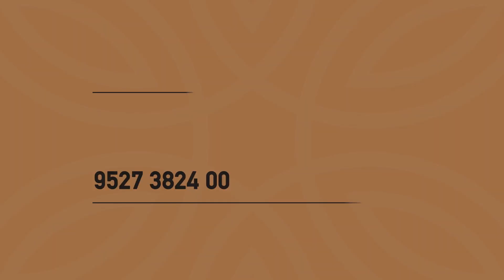Excellent 3D Walkthrough Animation For Residential Apartment Project- Viyaan Ananta At Aurangabad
We 3D Power Visualization Pvt Ltd. make sure everything we do honors that connection - from our commitment to the highest quality of 3D renderings & walkthrough services in the world to the way we engage with our clients and communities to do business responsibly.

Benefits of working with 3D power:

- World-class quality
- Continuous innovation
- Immediate response
- Customize solution
- Faster delivery
- All architectural services under one roof

Services :

- 3D landscape design
- 3D photo montage
- 3D cut section
- 360 panoramic views
- 3D birds-eye view
- Product modeling
- Elevation designing
- Graphic designing
- Website designing